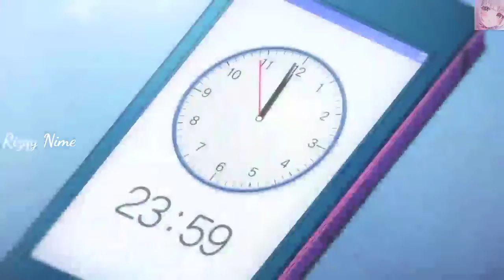Amagi Brilliant Park | AMV | Different World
Tags=

Request : untuk request tod

Subrek juga Chanel di bawah.

mohon bantuannya.

Device.

Hp Kentang 🥔

Ending Song

♪Runaway

Tag: Anime AMV Game Horor Sad Story'Sad Story' AnimeIndo